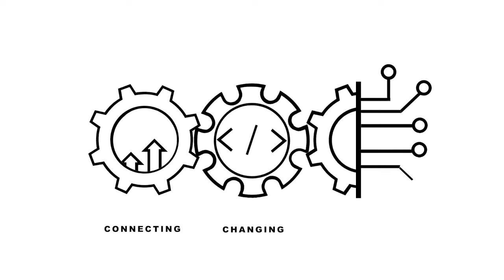Reflections on prophetic words for St James Church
Rev Mark Pickett reflects and responds to the encouraging prophetic word brought by Bishop Jill on 24th April 2020.